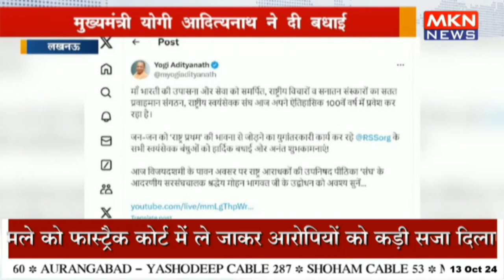राष्ट्रीय स्वंयसेवक संघ ने पूरे किए 100 साल